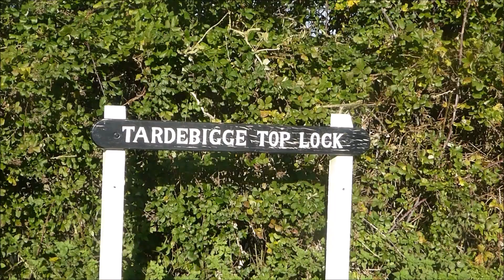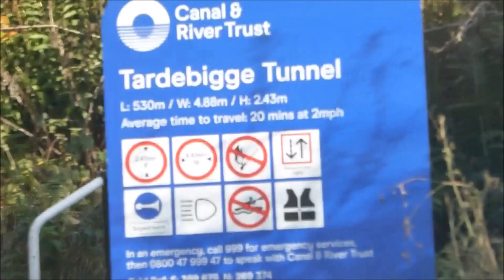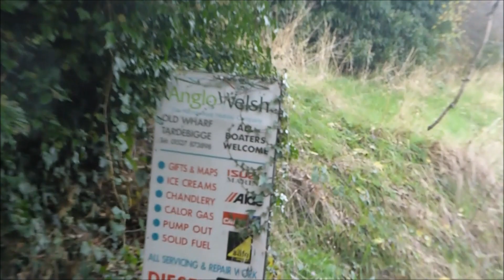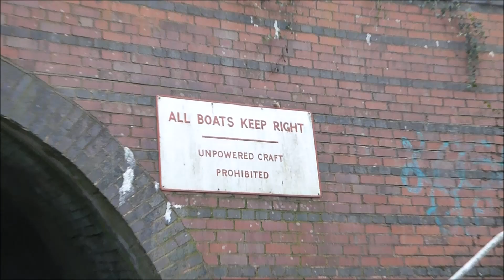VoE Ep 58 Optical Illusion in Shortwood Tunnel, Narrowboating Worcester and Birmingham Canal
With just one more lock between Ella and Alvechurch it looks like plain sailing; but the Worcester and B'ham has one more trick to play upon Ella's hapless crew.